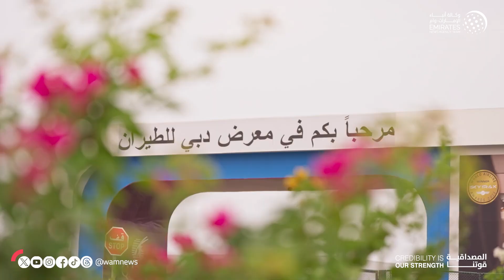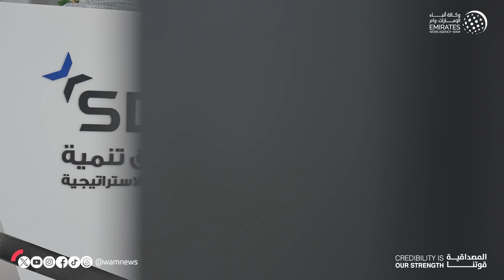خالد بن محمد بن زايد يشهد جانباً من فعاليات اليوم الرابع من معرض دبي للطيران 2023